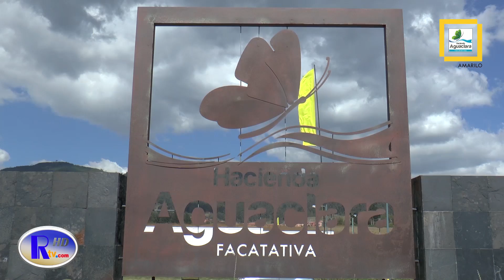HACIENDA AGUACLARA EN FACATATIVÁ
Hacienda Agluaclara, la mejor alternativa de vivienda en Facatativá Cundinamarca. Conozca loa apartamentos modelo de los conjuntos QUEBRADA y JACINTO, Vivienda de Interés Social y Estrato 4  en uno de los puntos más estratégicos de la ciudad.

Amarilo, ¡creamos espacios!